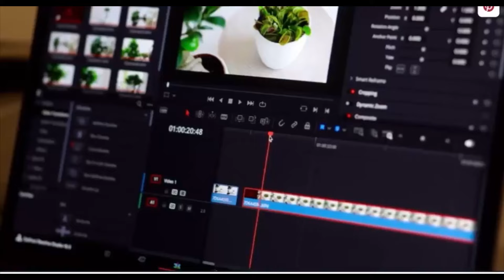tuna sub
still working out kinks in my program. still working on her voice being higher pitched thank normal. thanks for your patience! enjoy!